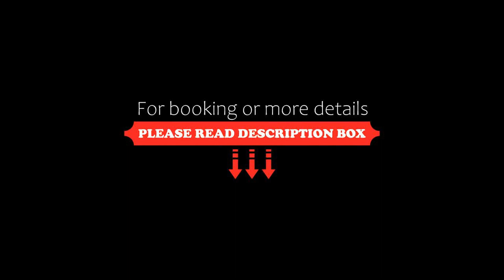Cato Agro 1, Seafront Villa with Private Pool, Karpathos Town, Greece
About Property:
Situated in Karpathos Town, 500 m from Vatha Beach and less than 1 km from Prasonnisi Beach, Cato Agro 1, Seafront Villa with Private Pool offers free WiFi, a seasonal outdoor swimming pool and air conditioning. This villa features a private pool, a garden and free private parking.
The villa has a terrace, 3 bedrooms, a living room and a well-equipped kitchen with a fridge and an oven. Towels and bed linen are available in the v...
Property Type: Hotel
Address: Afiartis, Karpathos Town, 85700, Greece
Searching For
1. Cato Agro 1 - Seafront Villa with Private Pool - Karpathos Town - Greece
2. Cato Agro 1 - Seafront Villa with Private Pool - Karpathos Town - Greece Address
3. Cato Agro 1 - Seafront Villa with Private Pool - Karpathos Town - Greece Rooms
4. Cato Agro 1 - Seafront Villa with Private Pool - Karpathos Town - Greece Amenities
5. Cato Agro 1 - Seafront Villa with Private Pool - Karpathos Town - Greece Offers and Deals
Audio Credit:
Track Title: Subway Dreams
Artist: Dan Henig